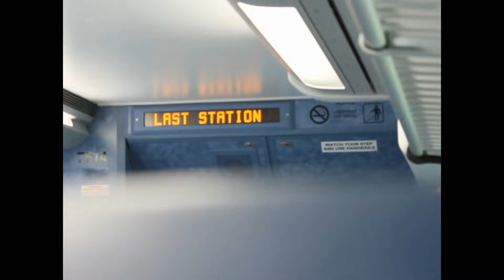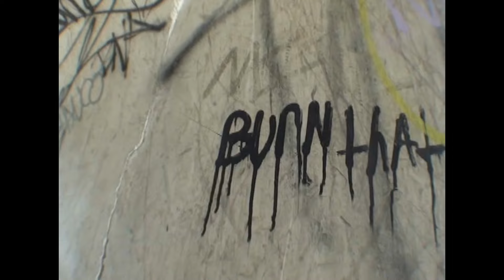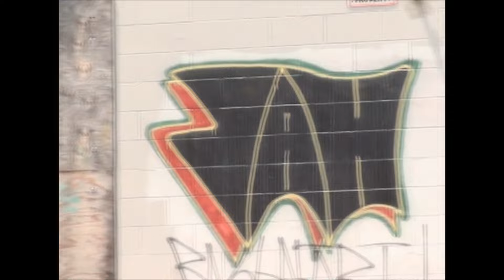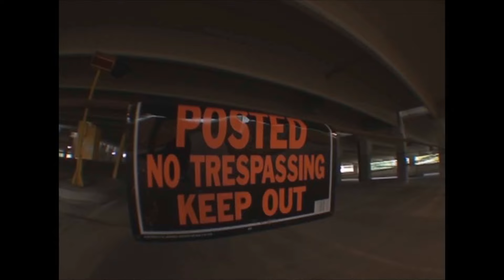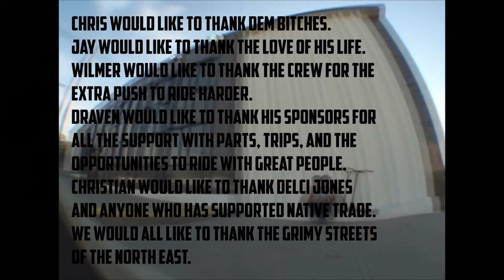Cuff Crew 2014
WARNING SOME MATERIAL MAY BE INAPPROPRIATE.

Days of editing and months upon months of filming have led up to this. Cuff Crew 2014. We would first off like to start by again thanking anyone who helped make this video possible, and anyone who sat through the whole 35 minutes. It means more to us than we could ever express. Special thanks go to Zig Short, Cory Vanlew, Mac McMeans, Andy and Angie Wegener, Basic Bunch and all the other NY homies, and all of our families.